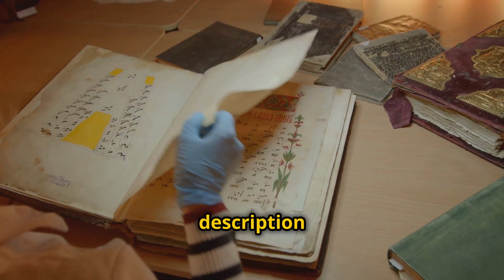Queen Elizabeth I: The Virgin Queen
Explore the remarkable life of Queen Elizabeth I, the iconic Virgin Queen who ruled England from 1558 to 1603. Discover how she led the nation into a golden age of exploration, culture, and power—refusing to marry and dedicating her life to her country.

"✨ Explore all my top resources in one place! Don't miss out on exclusive content, tips, and more!"